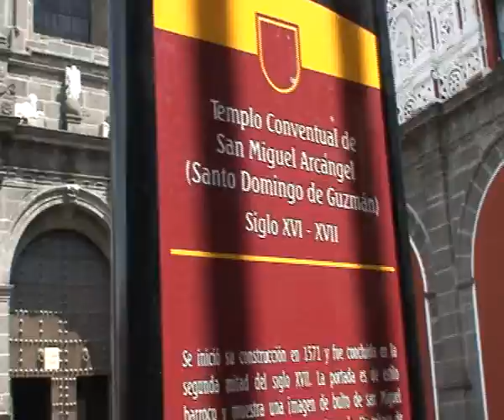Congreso Benemérita Universidad Autónoma de Puebla: taller Redocom y patrimonio documental